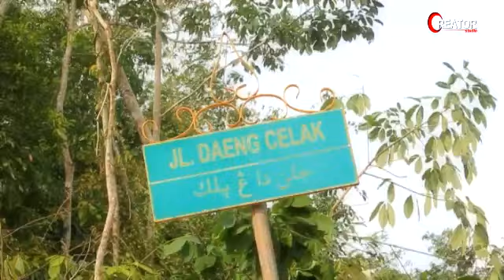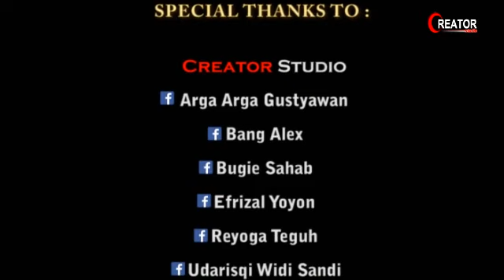BUKAN MATA LENSA - Photo Session "Florabella" - Tanjungpinang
Video By Creator Studio
Jln.Raja Haji Fisabilillah km 8 atas Tanjungpinang-KEPRI
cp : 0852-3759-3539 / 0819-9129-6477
PIN : 26E6D0D8